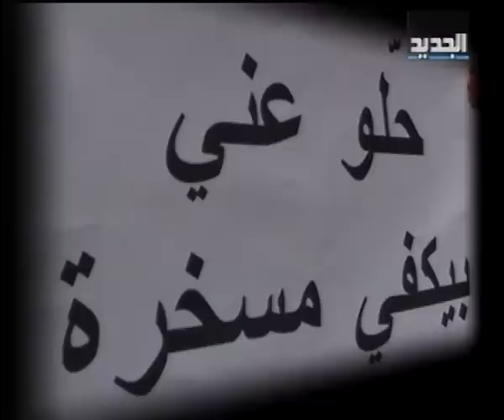يوم لبناني بلا رقيب أو حسيب - يمنه فواز